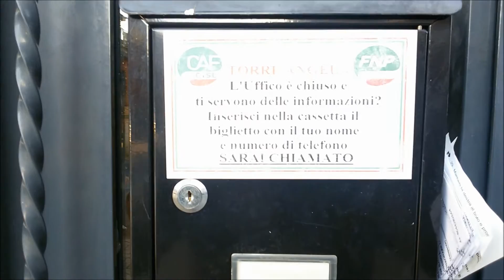VIDEO FNP TORRE ANGELA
FNP TORRE ANGELA